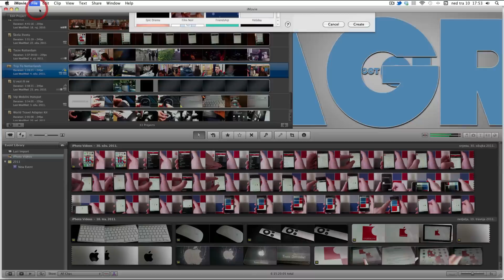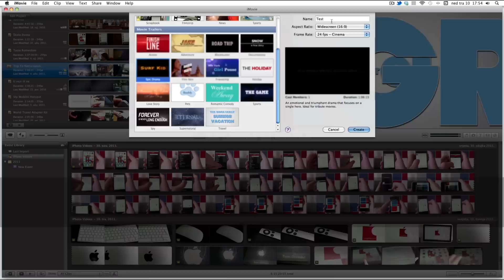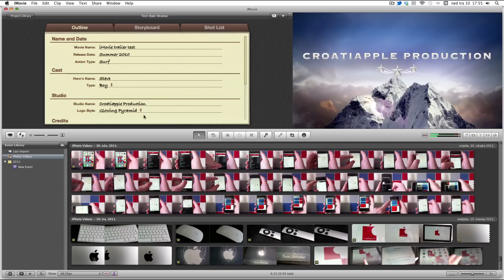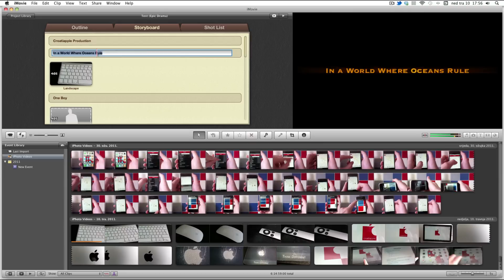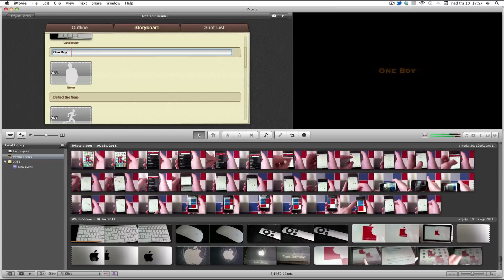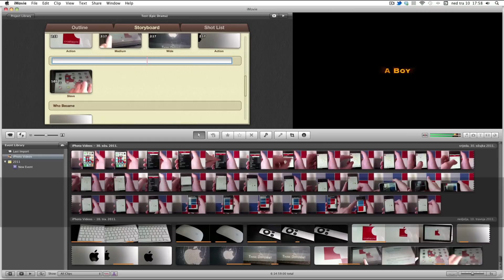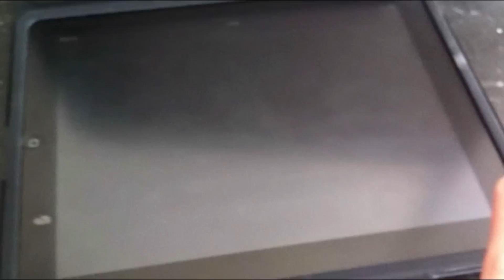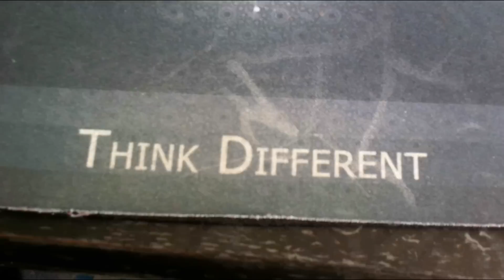iMovie trailer izrada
Izrada trailera u iMovie-u je super! Snimite nekoliko dobrih kadrova, složite ih u predložak i iMovie stvara spektakularan trailer!